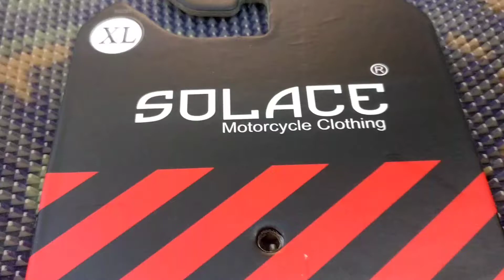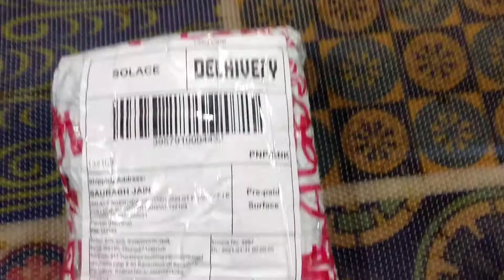Unbox and review Solace air drift biking gloves with touch and leather finish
Premium touch gloves aur drift from solace gears
Mrp 1450